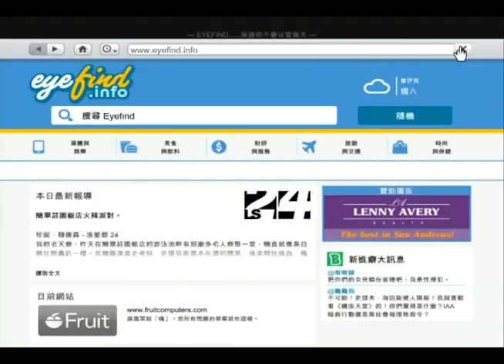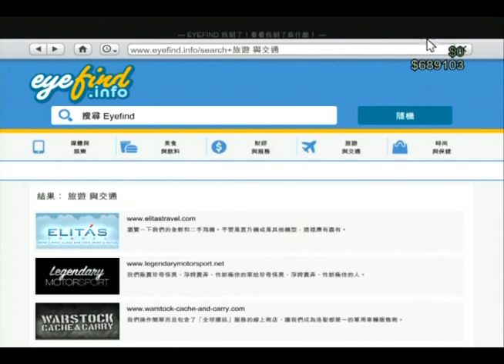GTA V 俠盜獵車周 單機+ONLINE 1.10更新內容 情人節大屠殺 新車新鎗新衫